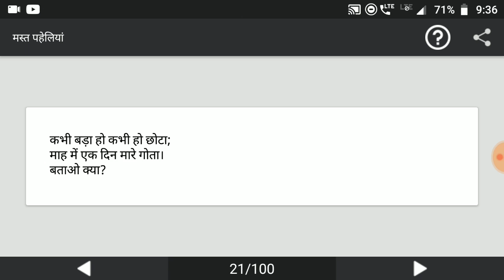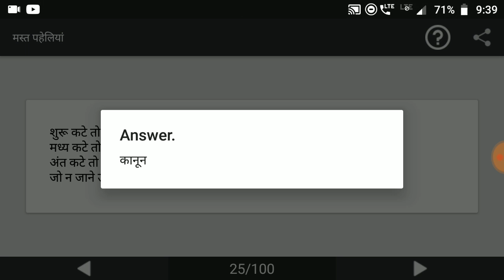IAS Interview #86 | IAS Interview question answer | Upsc IAS Interview in Hindi | study Rojgar